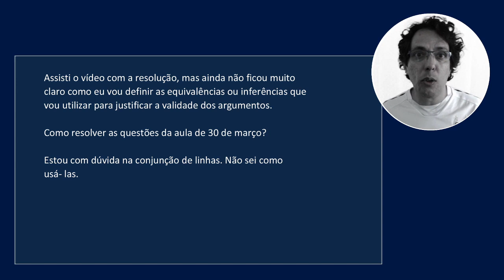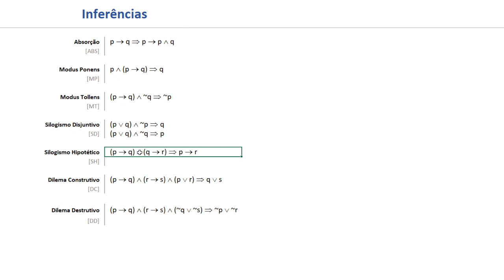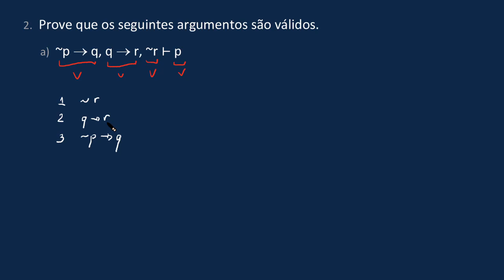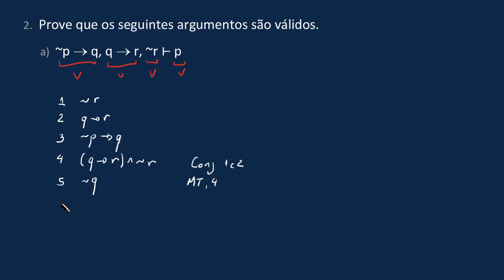Dedução no cálculo proposicional - #11